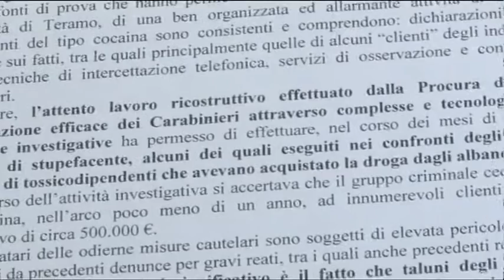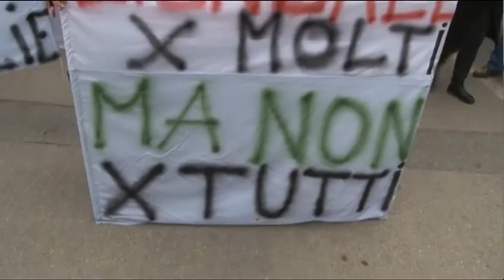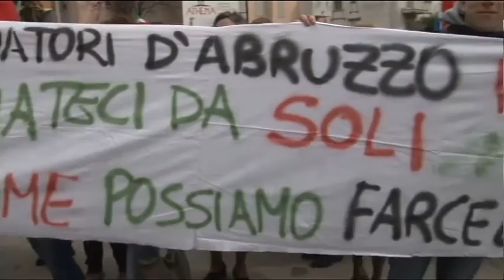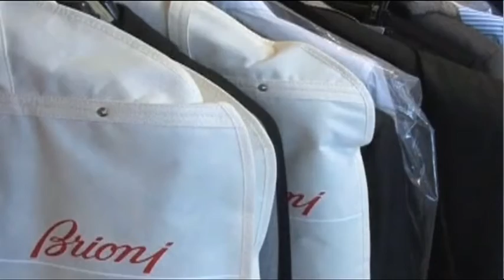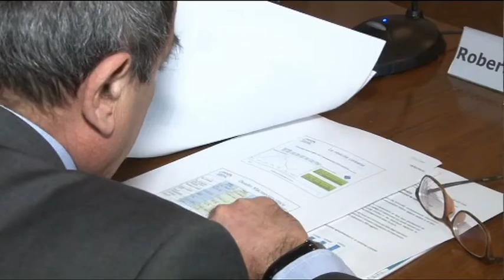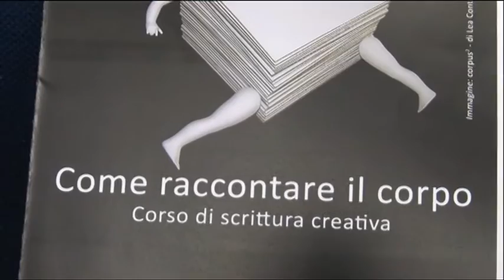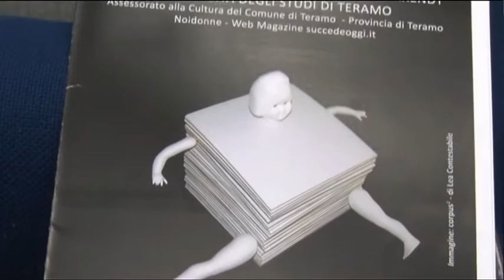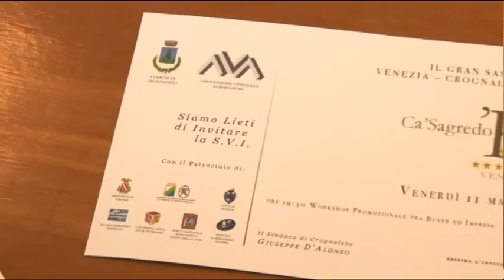TgSei - Edizione delle 19 - Mercoledi 9 marzo 2016